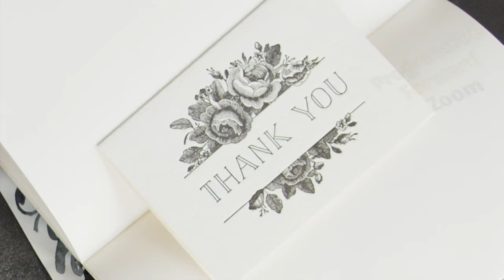ℹ️ Play With The Zoom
💡HOW ? 🔽
(ℹ️ You don't have to include links in your videos. However, it is always highly appreciated!)

📋 WHAT ? 🔽
🌟 Play With Zoom
💫 Effect/Art/Video/Make a Video/Concept/Time/Zoom World
🌌 No Copyright Video Galaxy
✨ Information (ℹ️)

🕵 WHO ? 🔽
🎥 Filmed by RawFilm Stock Footage & cottonbro & Pressmaster & Kelly Lacy & Dean Alexandrou & Anastasia Shuraeva

~~~ 🎥 VIDEO EDITING :
🤴 Laurent Guidali

~~~ 🎥 VIDEOS :
🤴 RawFilm Stock Footage & cottonbro & Pressmaster & Kelly Lacy & Dean Alexandrou & Anastasia Shuraeva

❓ WHY ? 🔽

📍 WHERE ? 🔽
🏴 ? [Location Videos]

🕓 WHEN ? 🔽
🎆 2018 [Music]
🎆 2020 [Video]
🎆 ? [Videos]